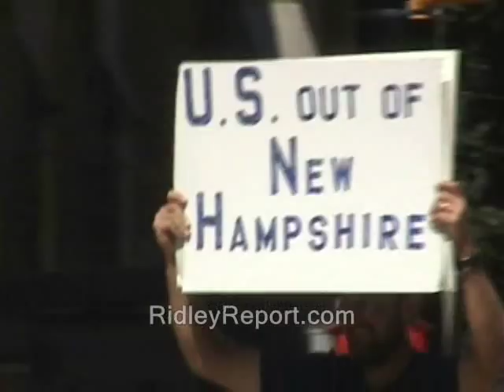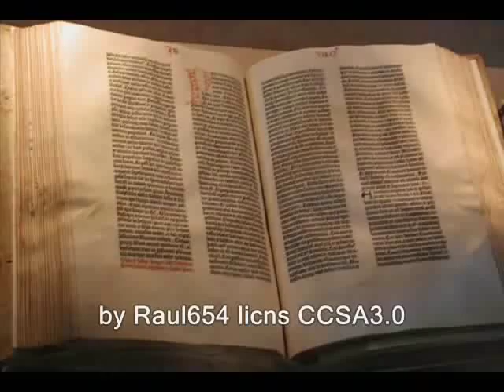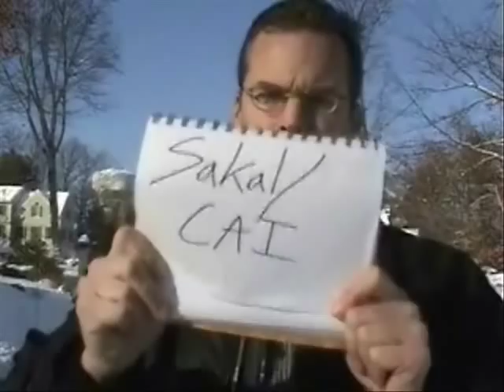Cop badges grant extra *ratings*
This vid is (or is supposed to be) part of a playlist.

men in blue light gangs cops, police, free state project new hampshire julian assange, edward snowden, ron paul, rand paul government, anarchism anarchists politics republicans democrats authoritarians. busybodies activism finest arrested arrests mobs riots crime scenes crime dramas nypd blue law and order 24 southerland libertarians libertarianism voluntaryism voluntaryists, officers federal reserve feds nh freedom liberation successful resistance movements. dave ridley report ridleyreport indie reporters journalists journalism cop block copblock.org police accountability tour pete eyre carlos miller photography is not a crime indie independent reporters media daily content blogs bloggers locked up incarcerated lockup police abuse abuses ben swann full disclosure creative commons license hunter s. thompson public domain footage video free to use videographers. first amendment free speech freedom of the press media activism suggestions protests demonstrations atlas shrugged galt's gulch in real life gonzo journalism
cop, cops, badges, heavies, police, rights, block, ratings, viral, videos, finest, arrests, blue, gang, law, enforcement, new hampshire
bennie hill benny. badges don't grant extra rights.